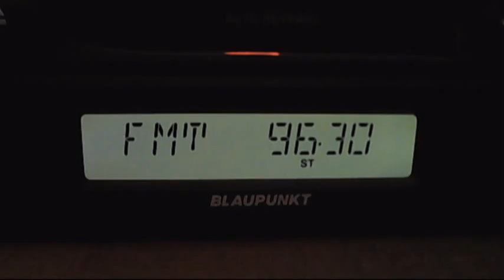fm dx european sporadic-e 16:47